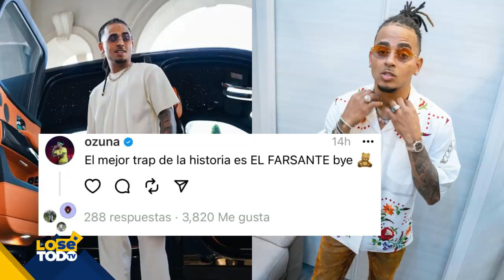ARCÁNGEL CONTESTA A ALEGADO AUDIO DE ANUEL AMENAZÁNDOLO